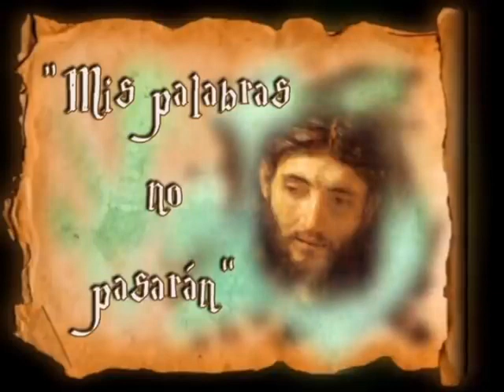Padre Santiago. Homilía. Noviembre 20 2020. San Lucas 19, 45-48. Beata Anna Kolesárová.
“ Mi casa es casa de oración ”
Padre Santiago.
Homilía.

En aquel tiempo, Jesús entró en el templo y se puso a echar a los vendedores, diciéndoles:
«Escrito está: “Mi casa será casa de oración”; pero vosotros la habéis hecho una “cueva de bandidos”».
Todos los días enseñaba en el templo.
Por su parte, los sumos sacerdotes, los escribas y los principales del pueblo buscaban acabar con él, pero no sabían qué hacer, porque todo el pueblo estaba pendiente de él, escuchándolo.

Coge el libro y cómetelo.
Casi siempre nos resulta difícil captar las enseñanzas que nos brinda el nada fácil para nosotros libro del Apocalipsis. En una interpretación, creemos que correcta, del pasaje que nos ofrece esta primera lectura, podemos afirmar que el libro entregado por el ángel es el evangelio, la buena noticia, la mejor noticia que hemos podido recibir nosotros y toda la humanidad, porque tiene como protagonista principal a Jesús, el hijo de Dios, nuestro Salvador. El que ha venido a salvarnos de nuestras tinieblas con su  potente luz para que no andemos entre sombras, señalándonos el camino a seguir para que la ilusión y el sentido pueblen nuestro corazón, asegurándonos que al final del camino vamos a gozar de la vida de total felicidad después de nuestra resurrección. Ha venido a salvarnos de nuestras limitaciones afectivas, amándonos hasta dar la vida por nosotros con su desmesurado amor Por todo ello, es un libro dulce al paladar como la miel. Pero hemos de reconocer que también nos provoca ardor en el estómago, nos amarga las entrañas, nos hace sufrir… al ver hoy a tanta gente rechazar a Jesús, como hicieron los hombres de su tiempo llevándolo a lo alto de la cruz.

Bien sabemos que la existencia terrena de Jesús no fue un camino de rosas. Lo que predicaba de Dios, un Dios Padre exuberante de bondad y amor para todos sus hijos, lo que predicaba del universal amor a los demás, teniendo que hacernos prójimos de todos ellos, de “buenos y malos”, hasta de nuestros enemigos, lo que predicaba sobre los peligros de los bienes de este mundo, de los peligros de no vivir en la verdad y hacer lo contrario de lo que uno dice con sus palabras… lo que predicaba asegurando que no hay ley por encima de ayudar a cualquier persona humana, ni la ley del sábado… lo que predicaba arrogándose, ni más ni menos, ser el Hijo de Dios, el Mesías esperado… todo ello provocó que “los sumos sacerdotes, los letrados y los senadores del pueblo intentaron quitarlo de en medio”. Pero Jesús no se calló, siguió proclamando su verdad, su buena noticia para todos nosotros. Una muestra de ello es lo que le vemos hacer hoy, expulsando a los vendedores del templo, por una razón bien sencilla: “Mi casa es casa de oración; pero vosotros la habéis convertido en una cueva de bandidos”.

Fray Manuel Santos Sánchez O.P.
Convento de Santo Domingo (Oviedo).